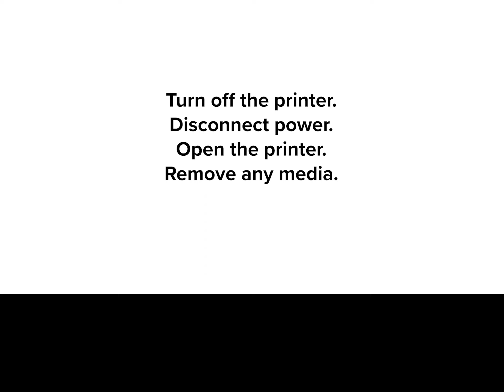Cách thay thế đầu in Zebra ZD421 ZD621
replace printhead Zebra ZD421 ZD621